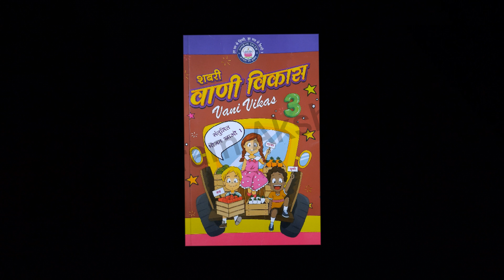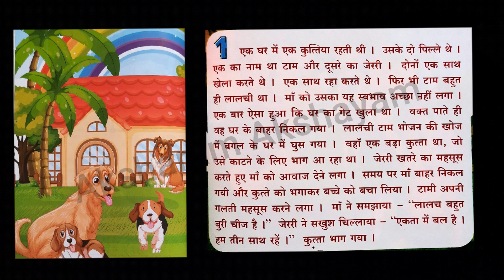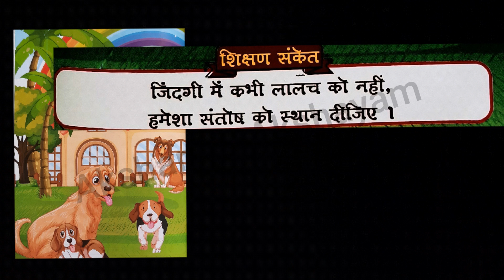VANI VIKAS SPOKEN HINDI LEVEL-3 पढ़ो कुछ समझो Read and understand.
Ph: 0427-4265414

Shabani Palace, 193,
Second Agraharam.
Salem - 636001

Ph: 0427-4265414